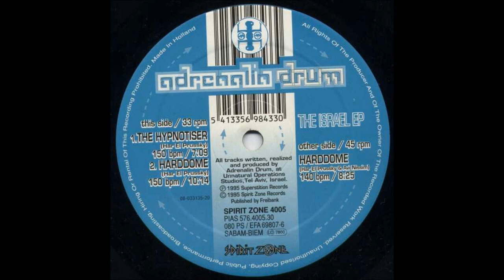Adrenalin Drum Harddome